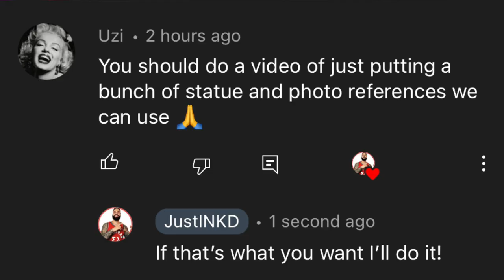Your NEXT STATUE THEMED TATTOO IDEA IS HERE waiting to be found!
I'm here TO HELP YOU OUT BIG TIME!! With almost 200 AMAZING STATUE REFERENCE PHOTOS TO CHOOSE FROM….. So make sure to KEEP A CLOSE EYE ON THE SCREEN because YOUR NEXT FUTURE TATTOO IDEA MIGHT JUST BE IN HERE WAITING FOR YOU TO SEE IT!

3M Tegaderm Second skin (11yd Roll)